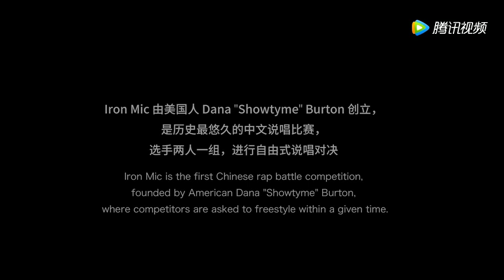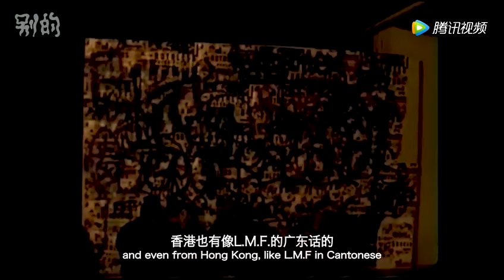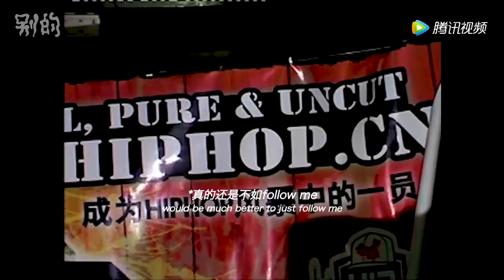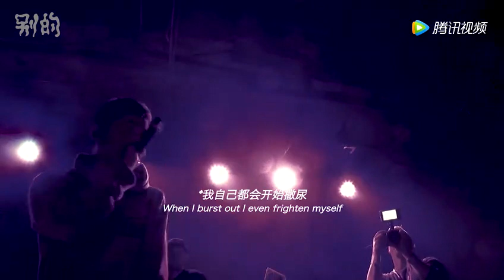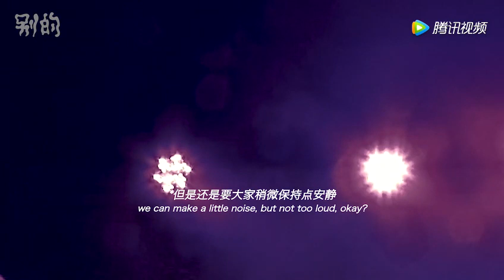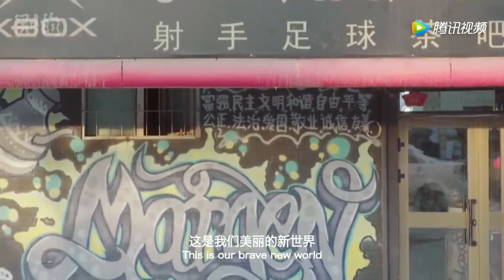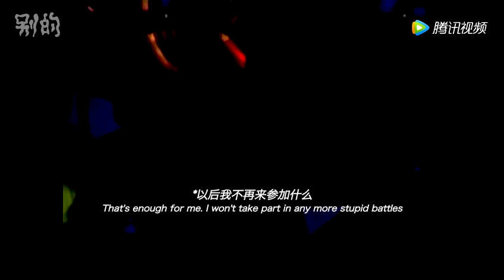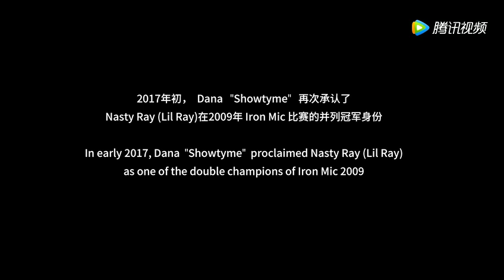Iron Mic 2017 | A documentary of Chinese freestyle rap 钢铁麦克：中国自由式说唱纪录片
The realest record of the underground hip hop culture in China.